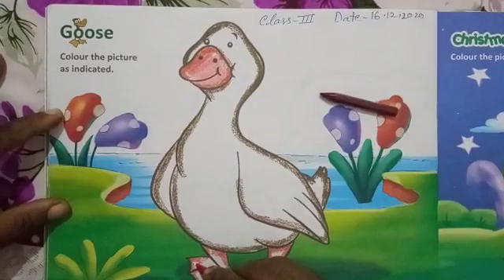Class 3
Drawing